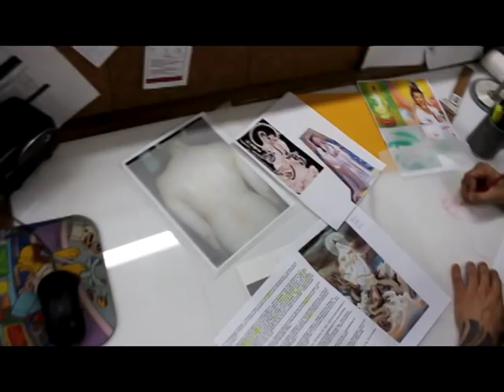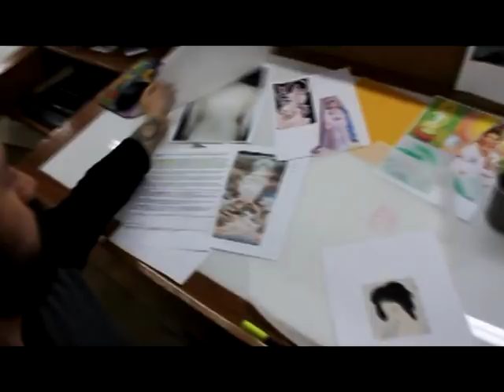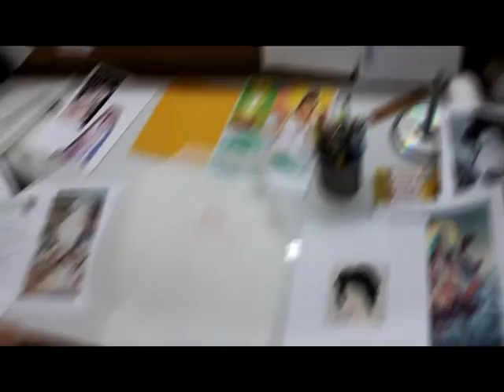Bull For Mylez "The Chest Rocker" (EP. 2)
ENO GETS HIS CHEST TATTOOED BY MATTHEW ADAMS AT SACRED TATTOO SHOP. GUEST APPEARANCE BY SEVERE JONES OF BXL AND OUR COUSIN CAPITAL H.